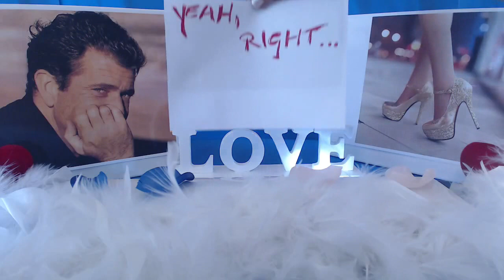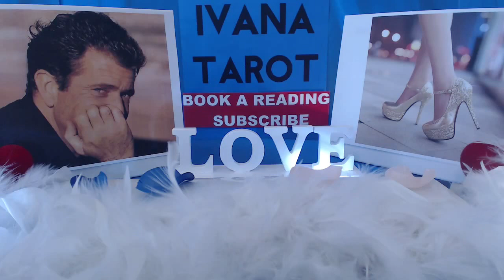MUST WATCH - HE IS INTO YOU HONEY..!!! BY IVANA TAROT